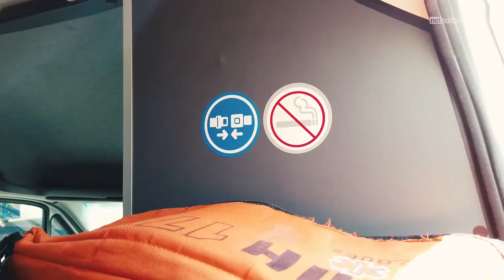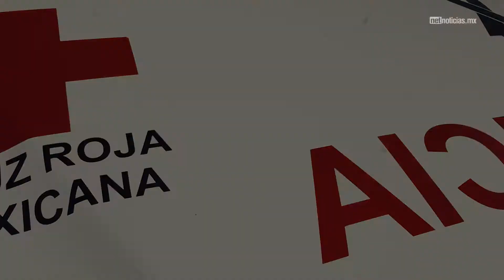Servicio, dedicación y corazón: Paramédicos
Cada 24 de junio se conmemora el día internacional del paramédico, un oficio de corazón, servicio y dedicación